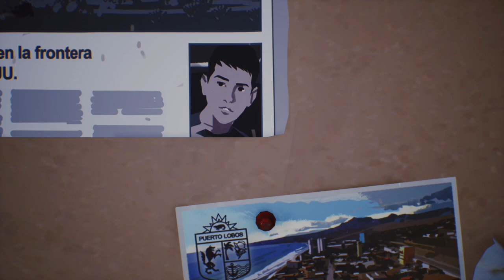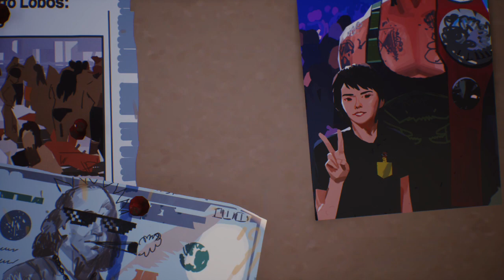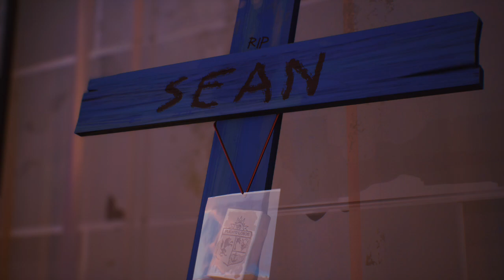LIFE IS STRANGE 2 WORST ENDING - EPISODE 5: WOLVES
This is the one of the endings of a marvellous story driven game called Life is Strange 2. According to me it's one of the worst endings of the game that you shouldn't be getting. Daniel doesn't deserve this ending.